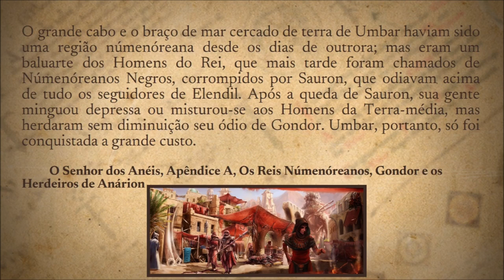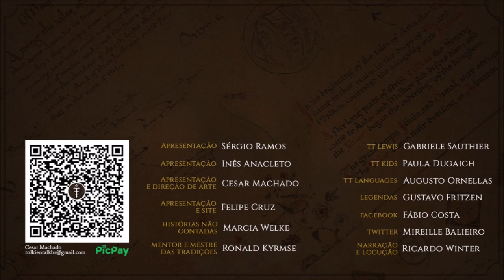Númenóreanos Negros [Black Númenóreans] | TT 709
Os Númenóreanos Negros, ou Sauronianos, eram aqueles Homens da raça de Númenor que se voltaram à sombra. Surgiram dos Homens do Rei e eram inimigos dos seguidores de Elendil.

APRESENTAÇÃO

Diego Pascoal

CONFIRA TAMBÉM!

MÍDIAS SOCIAIS

TRILHA SONORA

Trilha sonora do vídeo:
Artista:
Músicas: Voices – Patrick Patrikios

IMAGENS E ARTISTAS:

J.R.R. Tolkien, matejcadil, RalphDamiani, Angus_McBride, samo-art, Yzah, Deb Freytag, direimpulse, leone_art.